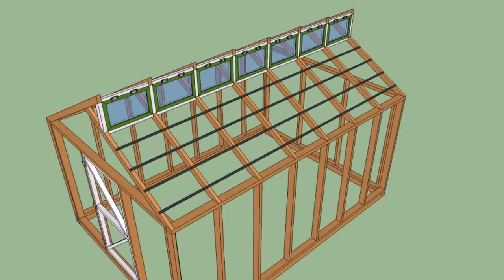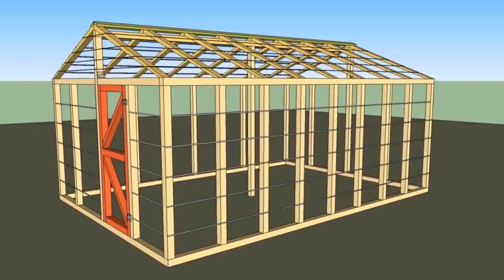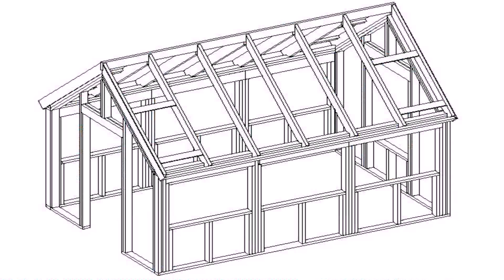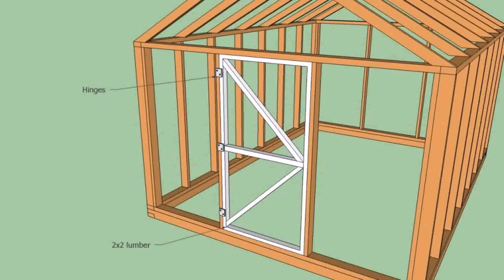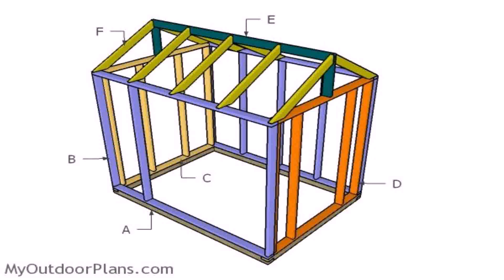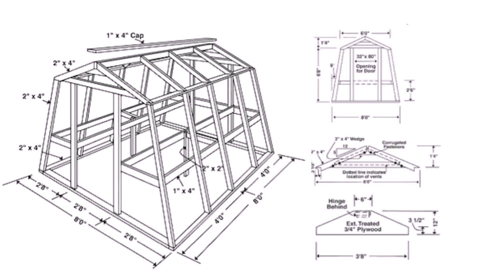Buy Car NY 5% DP